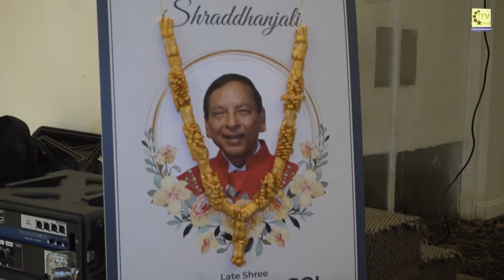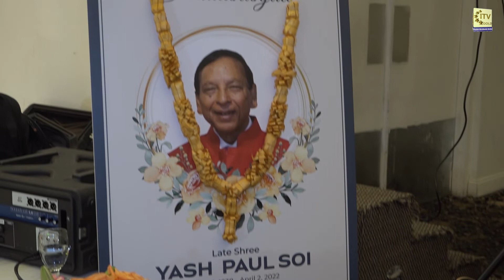Tribute pours in on the demise of founding member of FIA, Yash Paul Soi